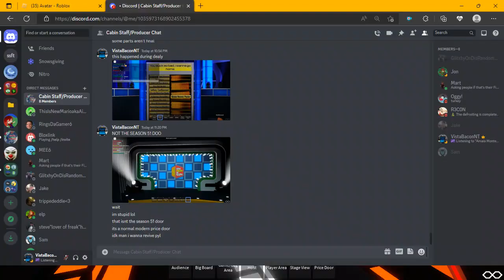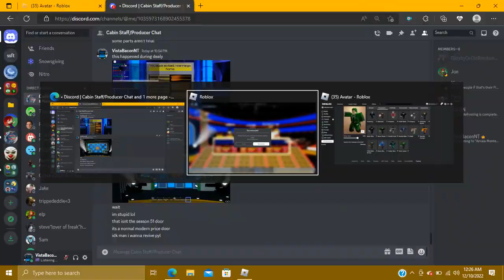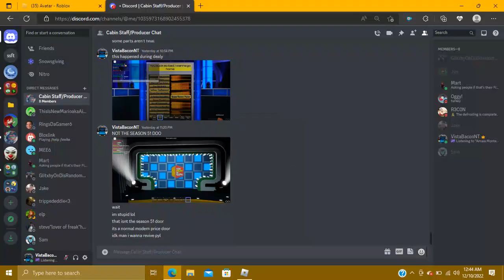SIMPLY YOUR LUCK - MBC Productions - Season 6 PREMIRE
IT'S PREMIRE WEEK ON SIMPLY YOUR LUCK! Join host, Nickguy6425, as he welcomes three contestants each weekend to spin their way to big bucks!
Contestants: Cailie, Meg, Whammy

I apologize for losing connection during the taping, as the game kept freezing up.